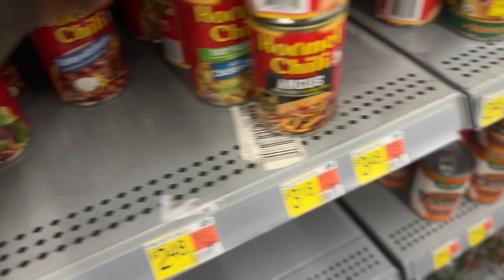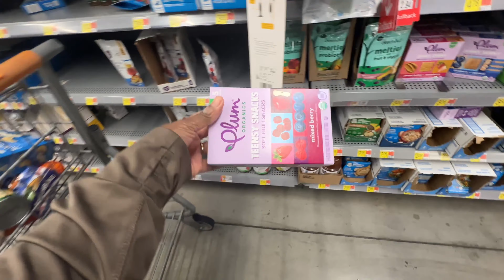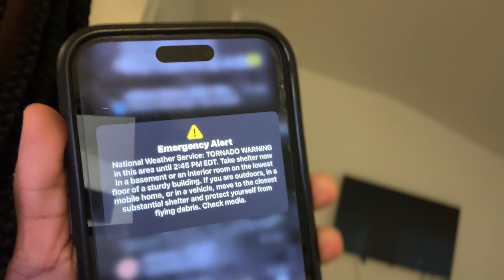We survived Hurricane Milton | VLOG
Hurricane Milton was the biggest hurricane we have experienced ! Were we prepared as a florida family of 4 for hurricane  milton 2024? come shopping with me as i prepared for this category 5 hurricane milton ! This was a true test of faith! Was there damage to our florida new build ?!

I just want to say i sincerely pray for everyone impacted that have lost something or someone in this hurricane ! Dont give up ! God has preserved  you for a reason ! Dont give up ! God can restore you like job ! I cant imagine starting over or loosing someone ! But i know that God loves you and was with you even through it !

Hey my name is Ashley im a mom of 2 boys and wife !
we are a florida family ! my husband is a veteran as well! were in full time ministry with no support ! n so Vlogging and connecting with community encouraging through my journey walking in purpose really helps me to keep thriving forward ! If your looking for that christian mama friend that will encourage you on a weekly daily basis im that friend !

Hey friend lets grow in christ together! surrender and grow into all he has called us to be ! become that proverbs 31 woman and serve our family and others whole heartedly with the love of christ and thrive and laugh and share the relatable !

@encouragedbyashley    would love to connect!